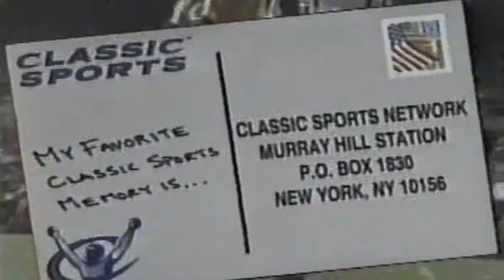1997(?) Classic Sports Network TV Ad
This TV Channel was awesome until ESPN bought it.  Weekend mornings had pro wrestling and roller derby.  Thanks, ESPN...

That is the only way to remember (sort of)….